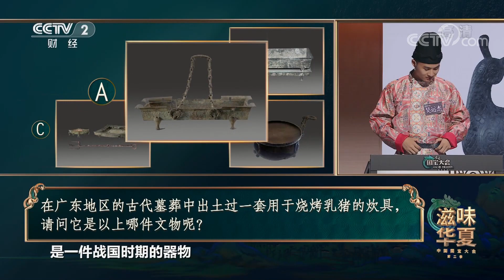冷知识！古代烧烤乳猪的炊具长这样 |《中国国宝大会第二季》中华国宝